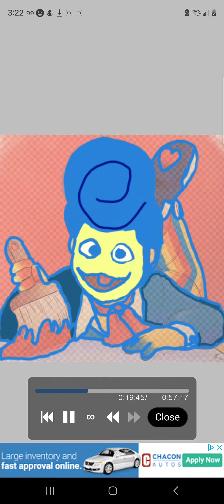i drew this and it took 2 HOLE HOURS LIKE AHHHHHHHHH and this is my best drwing so yea